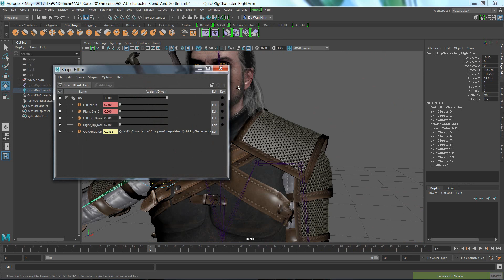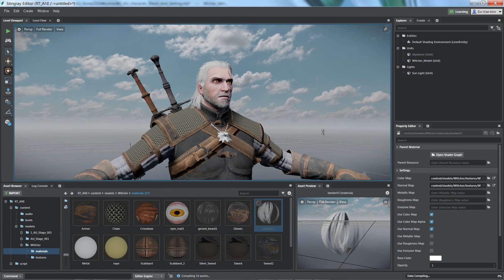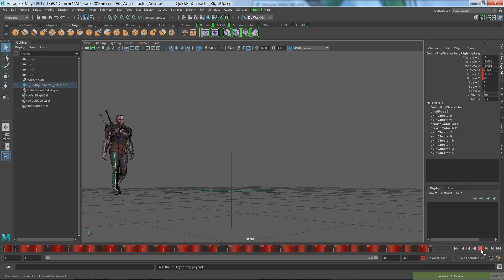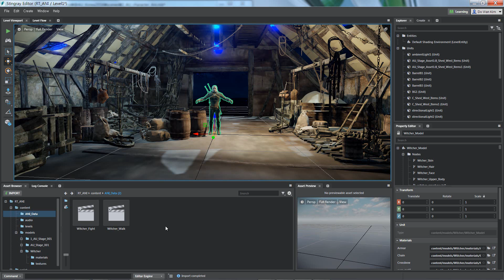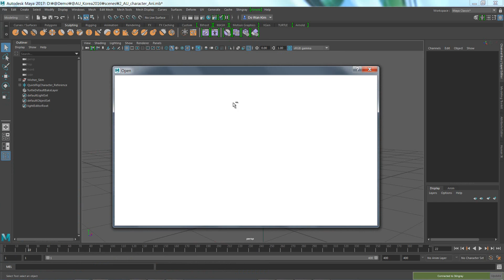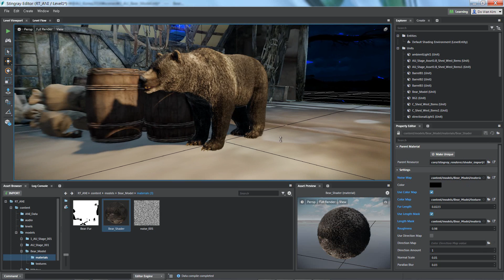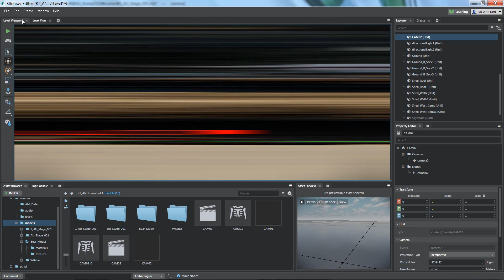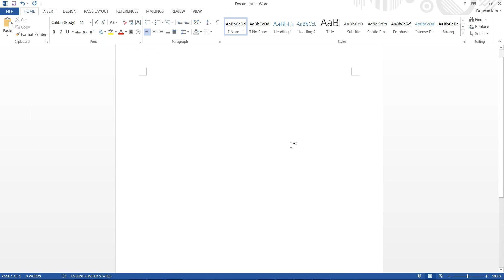리얼타임 애니메이션 – 03 애니메이션 데이터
Maya에서 작업된 애니메이션이 포함된 캐릭터 그리고 카메라를 Stingray로 보내 작업하는 과정입니다.